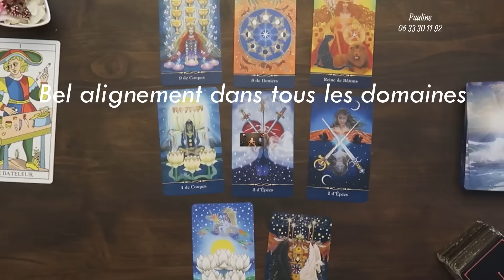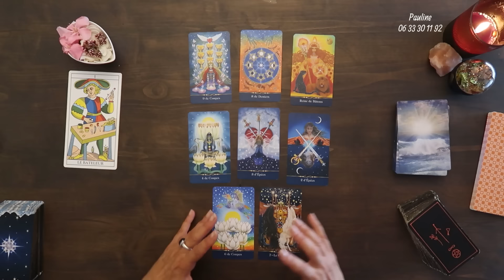BALANCE / JUILLET 2024 〰️ Votre Lecture Tarots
🔮Consultations Privées en CABINET (Juan-Les-Pins) ou par Téléphone ou Visio 👉 RDV au Tél : 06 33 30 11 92 (appel gratuit)

Jeux utilisés :
*MARSEILLE TAROT / Lo Scarabeo / PROFESSIONNAL EDITION
*LE TAROT COSMIQUE / Cathy McClelland / Editions COURRIER DU LIVRE
*Le Tarot divinatoire du Corbeau /  Maggie Stiefvater /  Editions contre-dire
*Le Destin Sacré / Denise Linn / Editions Exergue
*PLANTES ET HERBES DE SORCIERES / Elisa Amaru / Editions Artémis